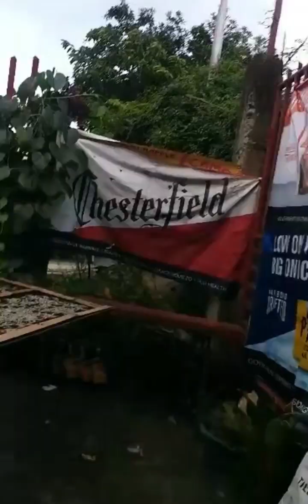Ganito mag bilad ng dilis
Ganito magbilad ng dilis kaya panoorin nyo hangang matapus